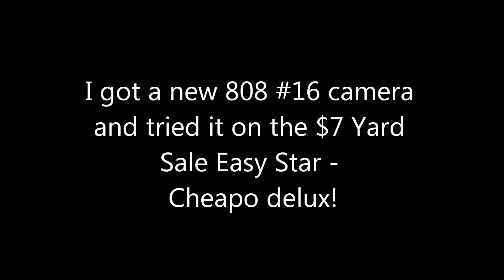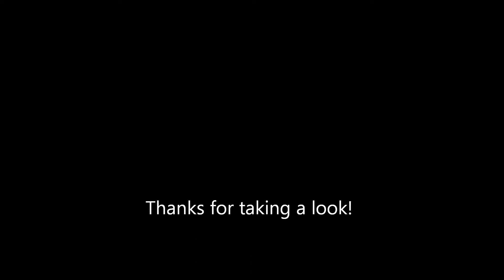An 808 #16 on an Easy Star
I replaced my old #11 camera with this one and tried it out on a refurbished Easy Star I found at a yard sale for $7! All new electrics throughout and added ailerons (don't bother if you're thinking about doing it).  Music: Insan3Lik3 - We Are The Robots